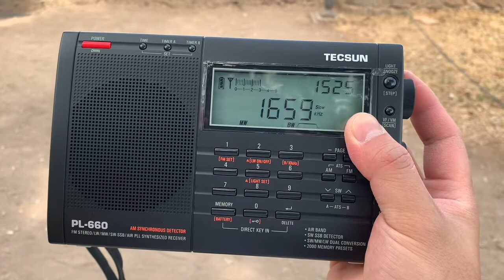LW and MW / AM BANDSCAN IN ROME ITALY